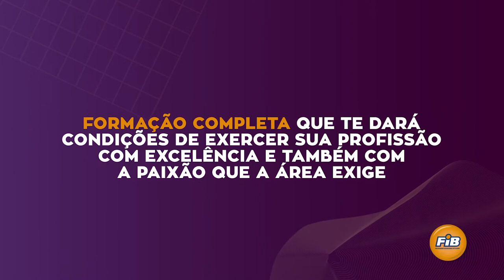ENFERMAGEM NA FIB É NOTA 4 NO MEC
Uma das profissões de maior destaque em 2020, na FIB você vai encontrar uma formação completa que te dará condições de exercer sua profissão com excelência e também com a paixão que a área exige, além de contar com:
- Disciplinas EXCLUSIVAS na UTI neonatal e pediátrica
- Aulas práticas a partir do 1º ano
- Participação na Jornada Científica da FIB
Aqui você pode muito mais!